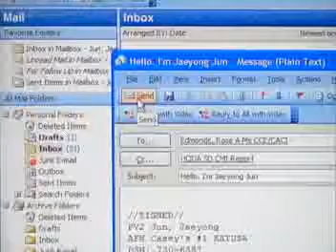Camp Casey Community Activity Center provides services to troops - US Army Korea - IMCOM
To learn more about living and serving with the US Army in Korea visit us

Photos from the US Army in Korea are available

About this video:

Story by SGT Wyatt Harper & PV2 Jaeyong Jun

Community Activity Centers provide services designed educate and entertain Soldiers. They provide a safe atmosphere to get together and have some fun with friends.